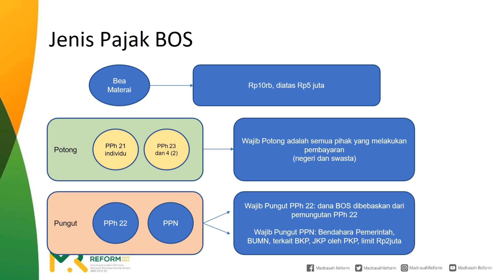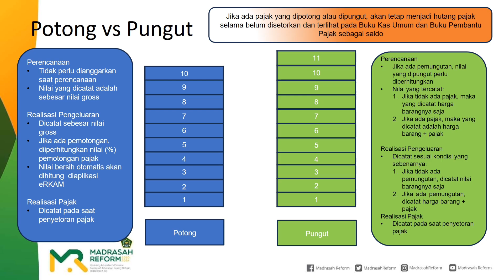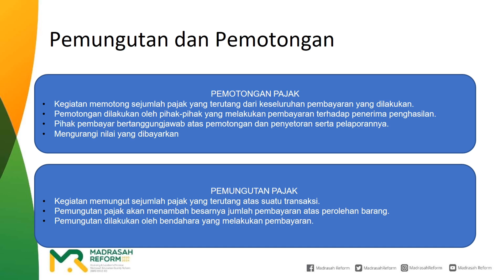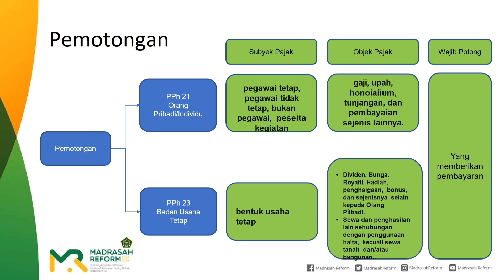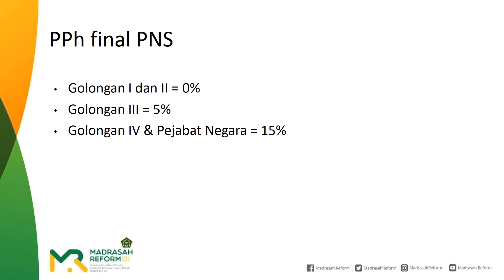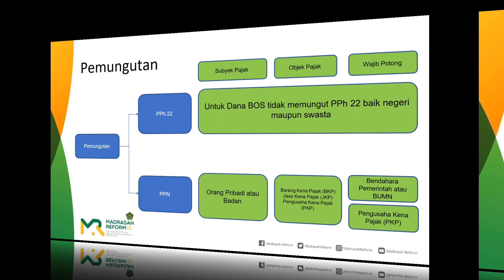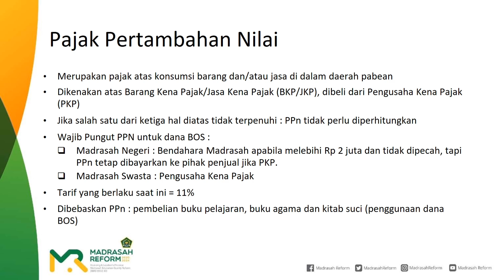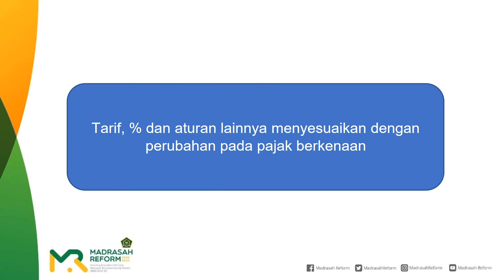Pajak Untuk Dana Bos, Materi Bimtek EDM eRKAM Batch 4 Tahun 2024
Bimbingan Teknis EDM V2 dan eRKAM V2 Batch 4 Tahun 2024 Materi : Pengelolaan Pajak Khusus untuk dana Bos. Tutorial eRKAM Materi Pajak Untuk Dana Bos Madrasah Bimtek EDM eRKAM V2 Batch 4.
Materi perpajakan untuk dana bos madrasah

Untuk Mendukung dan Berkomunikasi lebih lanjut dengan Syamsi channel bisa klik :.